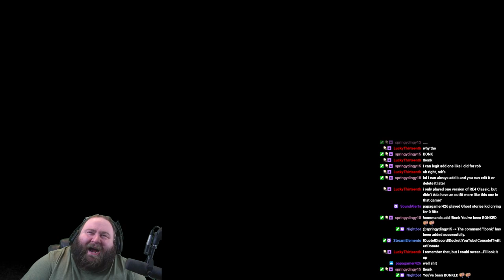Highlight Reel Clipshow #11